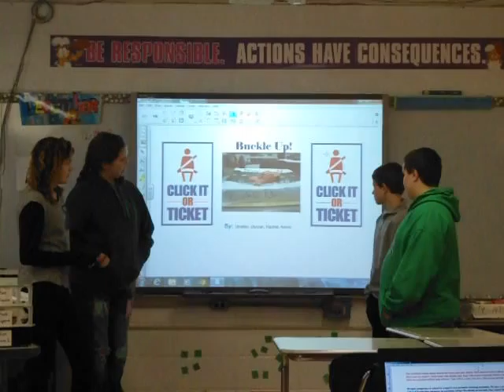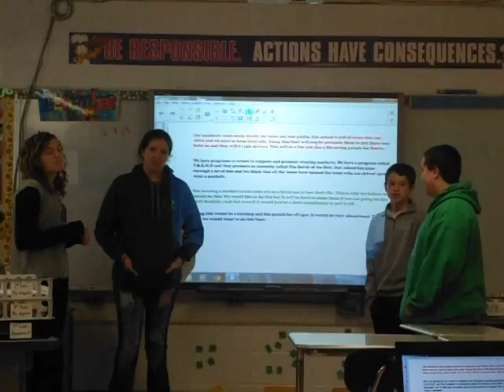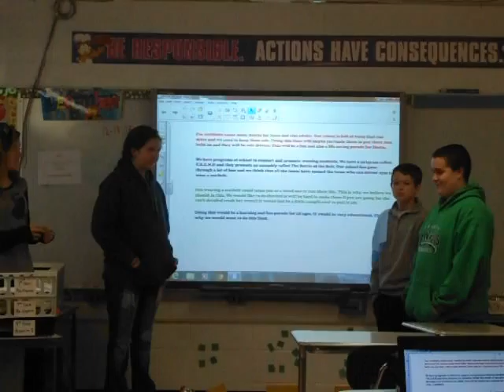Buckle Up Presentation